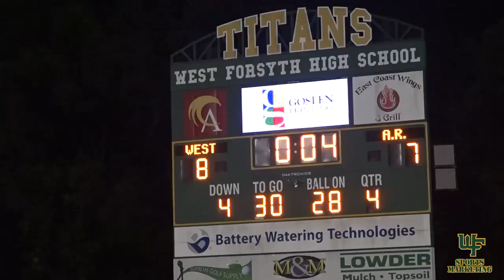230818 Football: AC Reynolds at West Forsyth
Highlights of the varsity football game between West Forsyth and AC Reynolds, won by the Titans 8-7.

Video shot on 18 Aug 2023 by West Forsyth Sports Marketing staff.